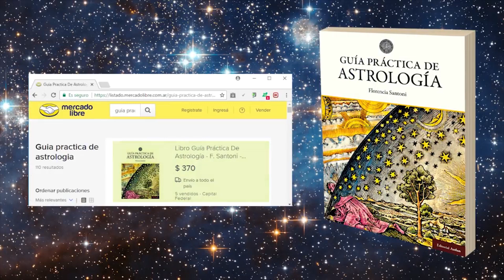Sistemas Predictivos - El Conocimiento Científico de la Astrología - Parte 2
El Centro Astrológico Aztlan de la mano de su Director, el Astrólogo y Filósofo León Azulay y la Astróloga Florencia Santoni explican los sistemas predictivos que usan los astrólogos con una base en la Astrología Científica como es enseñada y practicada en nuestra escuela y diferenciada de los enfoques masivos de uso mercantilista y ausente de bases científicas que predomina en la actualidad.
Las Direcciones, Progresiones y Revolución Solar y Lunar son mencionadas en este video para que el interesado pueda profundizar a través del estudio en todas estas temáticas.

Si estás interesado en aprender Astrología te dejamos la información del Curso y de la Carrera de Astrología del Centro Astrológico Aztlan.

✨CURSO DE ASTROLOGIA Científica y Psicológica✨

Inicio: * Viernes 24 de Enero 2025 a las 7 p.m. (hora Argentina)
▶️ Informes e inscripción por WhatsApp al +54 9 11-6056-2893 o en el siguiente enlace

🌎CURSO ONLINE de ASTROLOGÍA MUNDIAL🌎
- Inicio: Jueves 23 de Enero 2025 a las 6 p.m. (hora de Argentina)
- Duración: 4 meses (16 clases). 1 clase semanal de 1 hora.

🔹 SERVICIOS ASTROLÓGICOS🔹
PIDE TU CARTA ASTRAL, REVOLUCIÓN SOLAR Y OTROS
▶️ Para solicitar la Consultoría Astrológica escríbenos por WhatsApp al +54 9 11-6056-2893 o haciendo click en el siguiente enlace

Haz tu Consulta con alguno de los Astrólogos de nuestro canal / Una entrevista de 1 hora por video + un escrito detallado.

ESTUDIO DE TU CARTA NATAL: EL MAPA DE VIDA
La Carta Natal es una potente herramienta de Autoconocimiento a través de la cual puedes descubrir tus motivaciones, tus talentos, tu forma particular de ser. Y lo mejor: es como un guía o maestro que te da las claves para comprender tu vida y dar sentido a la misma.
¿No sabes cómo orientar tu situación laboral o vocacional ¿Tienes conductas o reacciones psicológicas que te bloquean? ¿No consigues lo que quieres? ¿Te sientes inseguro? ? ¿Te preocupa el tema de pareja, y quieres mejorar tus relaciones? Tu Carta natal te ayudará a hallar respuestas.
Además, la Carta Natal, es un original y especial regalo para hacer a un amigo o familiar

Además: Estudio para prevenir y potenciar tu Futuro. Revolución Solar, Luna y estudios de Compatibilidad. Además Astrología para tu Negocio o Emprendimiento.

✨GUIA PRACTICA DE ASTROLOGIA✨
 - Prof. Florencia Santoni -

▶️ Consultas sobre nuestros libros por WhatsApp al + 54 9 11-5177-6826 o en el siguiente

60 AÑOS ENSEÑANDO
Dir. León Azulay.